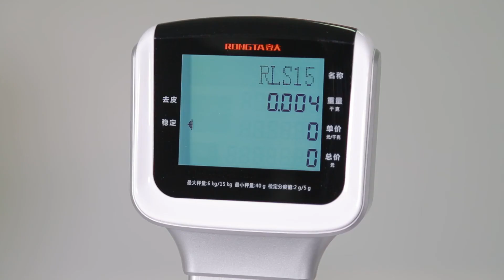[Product Display] RLS1515 Electronic Price Computing Scale OIML/NTEP/CE Certificate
1. Double monitor，support display brand logo，convenient for promote
2. Double motor design（printing model），high effect，stabilization
3. Nice appearance、drawer type printing model design，easy for paper loading operation